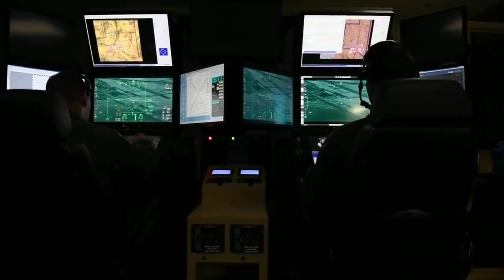General Atomics MQ-9 Reaper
The General Atomics MQ-9 Reaper is an unmanned aerial vehicle capable of remotely controlled or autonomous flight operations developed by General Atomics Aeronautical Systems primarily for the United States Air Force.